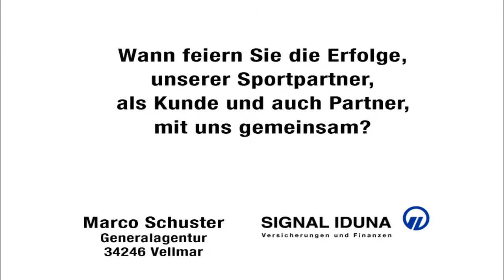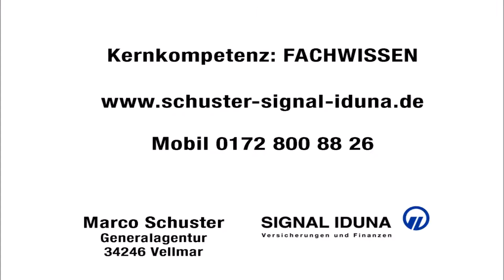Marco Schuster Signal Iduna 16 9